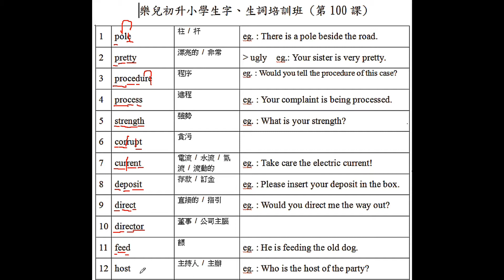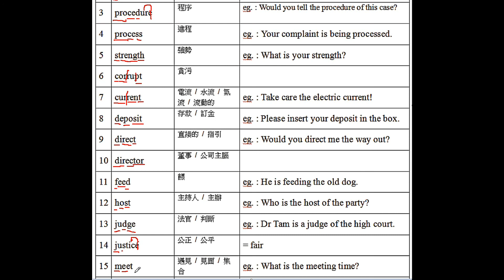KY17 lesson 3